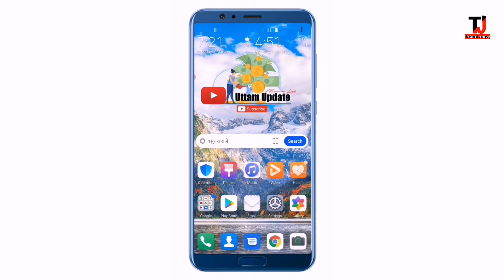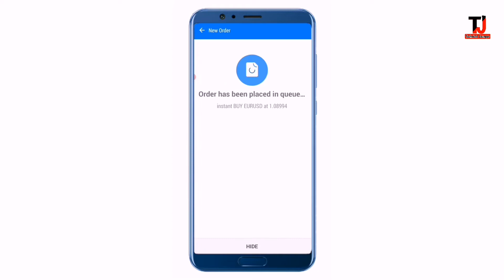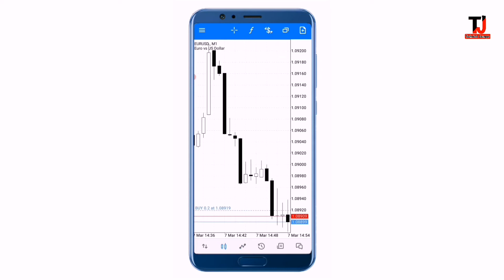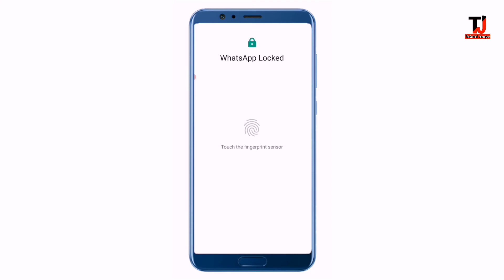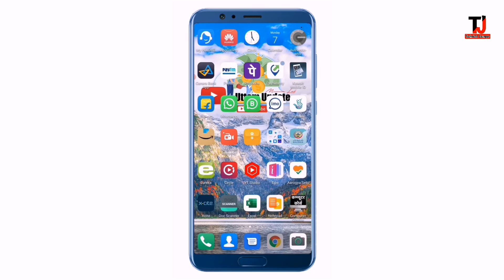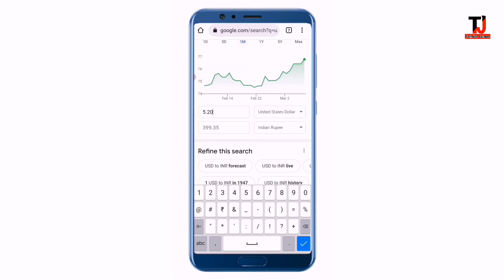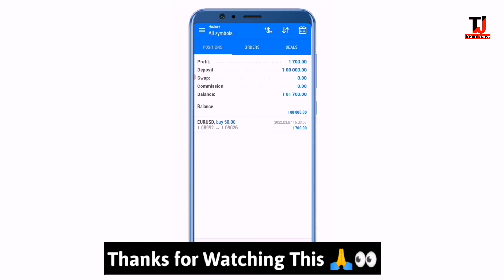How To Use Metatrader 5 in Hindi || How to use ASJ FOREX GLOBAL in Hindi ||forex trader |forex tradi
How To Use Metatrader 5 in Hindi || How to use ASJ FOREX GLOBAL in Hindi

day trading
forex trader
forex trading
how to trade forex on metatrader 4
uttam update
forex trading live
How to use metatrader 5
metatrader 5 tutorial
mt5
mt5 tutorial
How to use asj forex trading
asj forex global review
Asj forex global scam
forex signals
Mt5 signals telegram